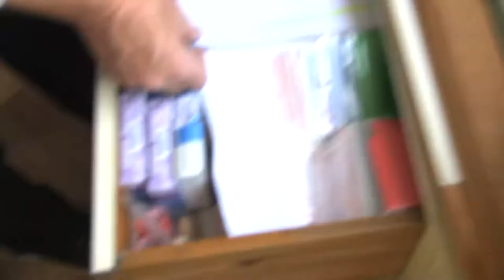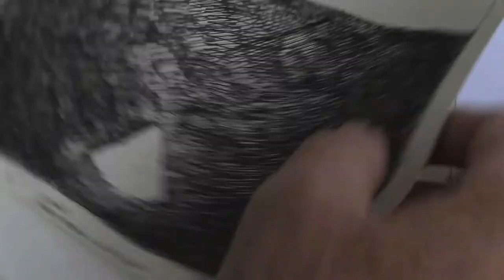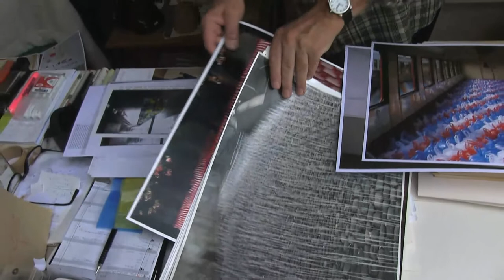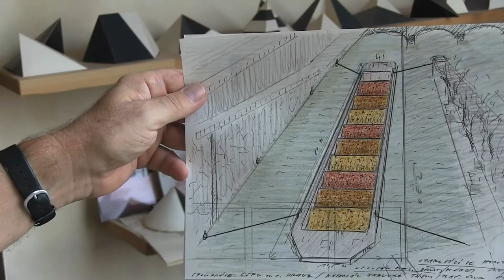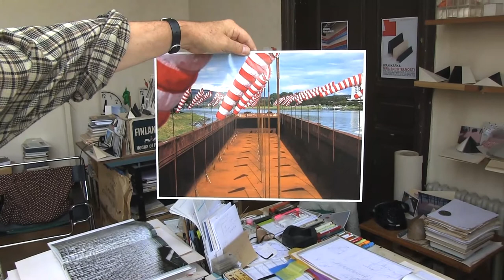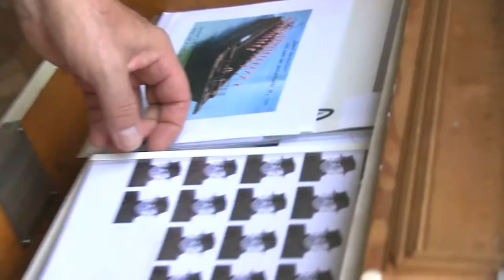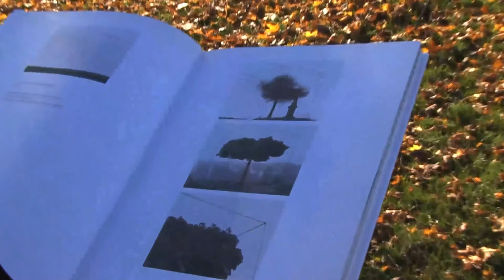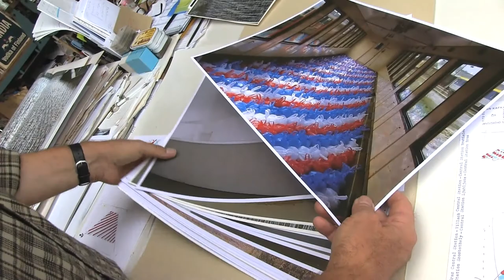Ivan Kafka profile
Searching for the new identity of an artefact, which is static and at the same time has a potential ability of movement, characteristic minimalistic means, lyricism and yet unsentimental pragmatism. The ability to ask questions related to the current relationship of contemporary civilization to nature, individual freedom and its commitments to society, a strong feeling for creativity of cultural and geographical differences. This is how we may characterize Ivan Kafka´s work in general. His work is unique and at the same time open to a broad spectrum of interpretations. He can address the viewers in a simple and universally understandable language – without verbosity, esoteric symbols or additional speculative commentaries. His work has its firm place on the contemporary international art scene.
Kafka is known especially for his great land-art installations, in which he puts a basically utilitarian object in new relations to events in nature (for example his long-term project entitled Space of Freedom (and Gloom) – modified compositions of windsocks in different parts of Europe. However, he is also interested in investigating the possibilities of enclosed, architecturally firmly determined spaces (for example his interior arrangements of table-tennis balls, halberds, arrows, pinwheels or clock hands which move around but do not show the time, or his recent installation of a suspended, exactly defined plane of pieces of white cotton wool which is an artificial evocation of a cloudy sky). Large formats in Kafka´s work are a challenge to deal with a given space, give it a new sense and order.  He uses multipliable means, which in themselves have a quality of some kind of model situation.
Each Kafka´s work is integral in the sense of the unity of the general and the private. But it is mainly the private that steers Kafka´s creativity. It is potentially present in his large “public” installations, free of unnecessary proclamations. However, from time to time Kafka feels a strong need to focus solely on the private level.  It is a kind of private identification of issues that he is primarily concerned with, a research of the essential values of the macro-world to which his installations are related, a composed reflection about the paradoxical relationship between the natural and the artificial. In these cases Kafka chooses small formats. He does not make a small sculpture or a small installation but he writes his thoughts about space in his private diary.
Such relics of his privacy are also his three plexiglass cubes 6 by 6 by 6 cm, which Kafka displays under the titles “Unseizable Capture”, “Seeming Nothing, Something” and “Close Difference”. The first cube determines the space of a fluff of gossamer, which happens to be a folk symbol of a beautiful, sunny Indian summer. The second cube contains fine poplar-tree seeds covered by silky white hairs resembling cotton wool. The third cube contains layers of spruce-tree needles which does not change throughout the year and larch-tree needles which turn brown and fall in winter. Natural materials do not demonstrate the changes in nature but Kafka´s experiences with nature and especially the really strong impact nature has on his life. Moreover, the exact cube represent the perfect spatial formula. Kafka has always considered a cube to be a basic and “completely free” form. Thanks to their size the objects enable direct contact which is relativised by the initial thought which is the unstable border between seizability and non-seizability, a desire to “touch something which is not even meant to be touched but is extremely important” and also the importance of the given moment and memory: “The most inconspicuous situations may become the most pressing ones in course of time.” (I. Kafka)

Hana Rousová (artlist.cz)